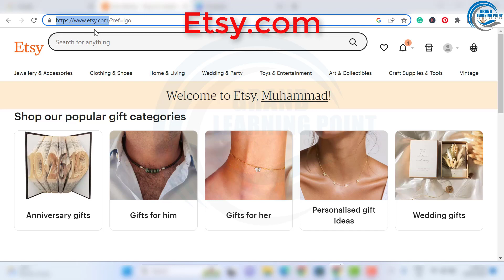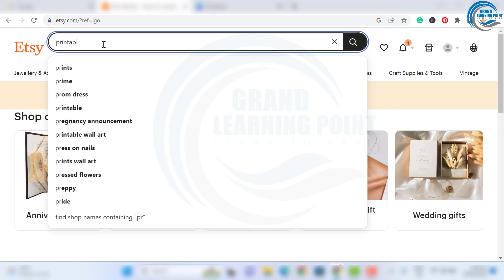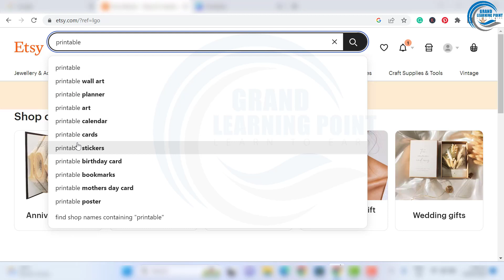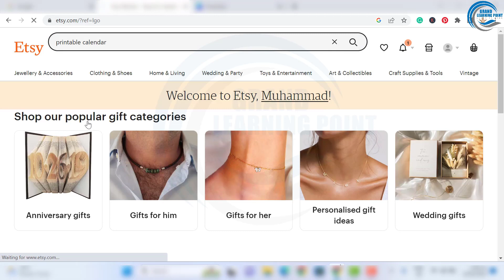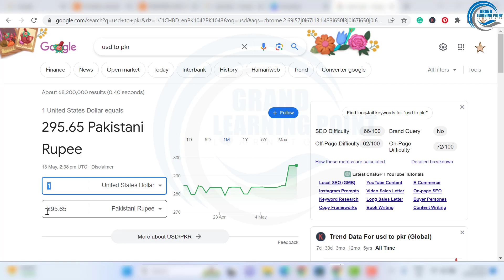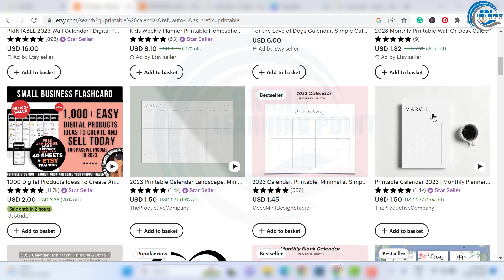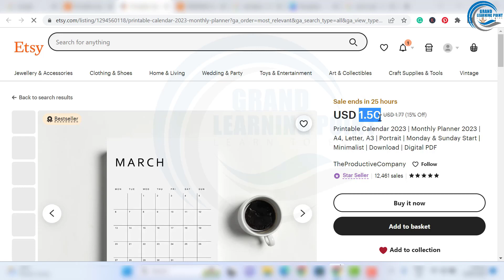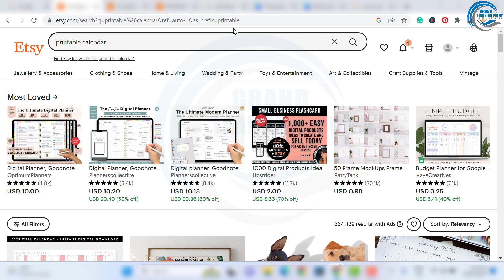Earn Money Online From Home in 2023 | Start Making Money Today without Investment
In today's video, I'm going to show you how you can earn money online from the comfort of your own home using Etsy.com. If you have a creative side and want to turn your passion into a profitable business, Etsy is the perfect platform for you.
In this video, I'll guide you step by step on how to get started on Etsy and make money selling your handmade, vintage, or unique products. We'll cover everything from setting up your Etsy shop to optimizing your product listings and promoting your items effectively.
So, if you're ready to unleash your creativity and start earning money online from home with Etsy, this video is a must-watch. Get inspired, gain valuable knowledge, and take the first steps towards building a successful online business.
Let's dive into the world of Etsy and turn your creative passion into a profitable venture from the comfort of your own home!

Searchable Tags

2.    Money easily website is real or fake live proof |your mind will be cleared after watching this video